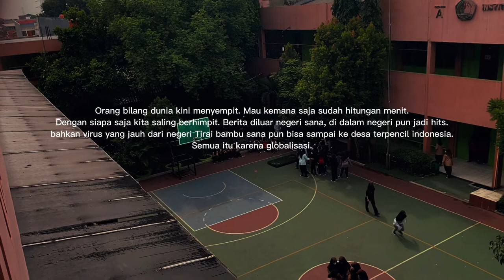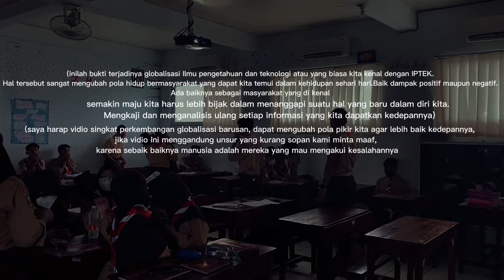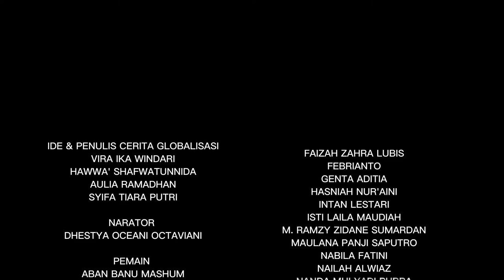SHORT MOVIE || GLOBALISASI DI BIDANG IPTEK || XII IPS 1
IDE & PENULIS CERITA GLOBALISASI
VIRA IKA WINDARI
HAWWA' SHAFWATUNNIDA
AULIA RAMADHAN
SYIFA TIARA PUTRI

NARATOR
DHESTYA OCEANI OCTAVIANI

PEMAIN
ABAN BANU MASHUM
ADRIANTO WICAKSONO
AK SAR LATOFO
AKBAR SETIAWAN HADI
AULIA CHOIRUNISA
DEA LAENI PRATIWI
DINAR TSABITAH AZZAHRA
DINDA KHAIRUNISYAH
ELLINA KAROLIN
FADLI PUTRA RAMADHANI
FAIZAH ZAHRA LUBIS
FEBRIANTO
GENTA ADITIA
HASNIAH NUR'AINI
INTAN LESTARI
ISTI LAILA MAUDIAH
M. RAMZY ZIDANE SUMARDAN
MAULANA PANJI SAPUTRO
NABILA FATINI
NAILAH ALWIAZ
NANDA MULYADI PURBA
NASYWA ANINDYA
NAUFAL ALIF PRASETYA
NAZWA SIFA FADHILLAH
RAISA SHAHIRA RAHMAN
RINDU SYIFA SALSABILA
SANDRA AQILA NISA
SATRIO NUGROHO

KAMERAMEN
FIKRI CAHYA SAPUTRA
MUHAMMAD EGGY RIANSYAH

EDITOR
AKBAR SETIAWAN HADI